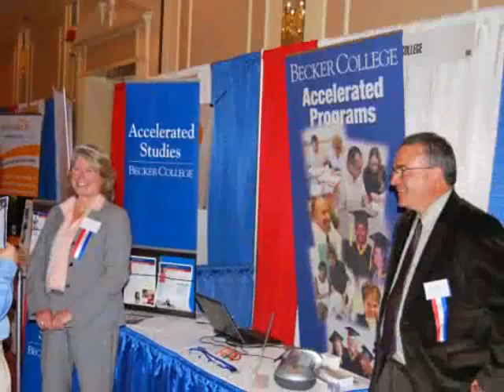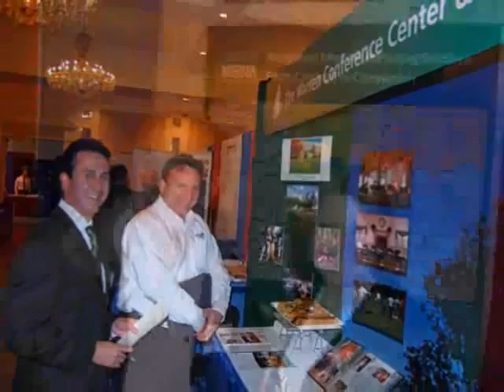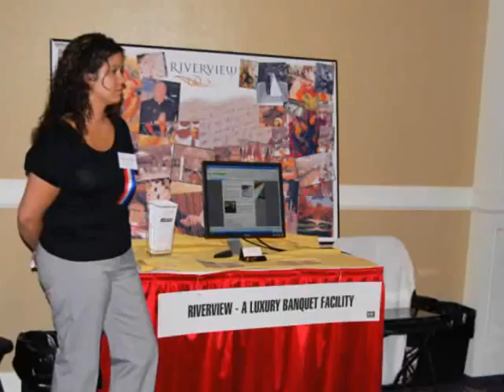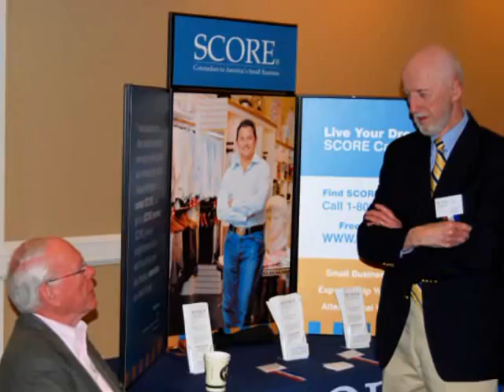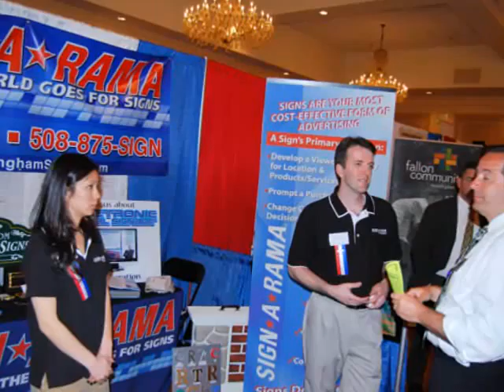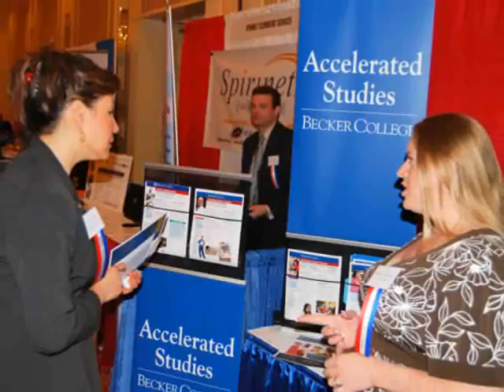2008 495 Business Expo - Event Slideshow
2008 495 Business Expo videography active websites and pages Natick MA